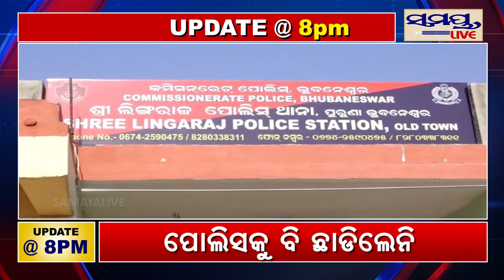1310_SAMAYALIVE UPDATE @ 8 PM | Odia News Live Updates | Latest Odia News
1310_SAMAYALIVE UPDATE @ 8 PM | Odia News Live Updates | Latest Odia News